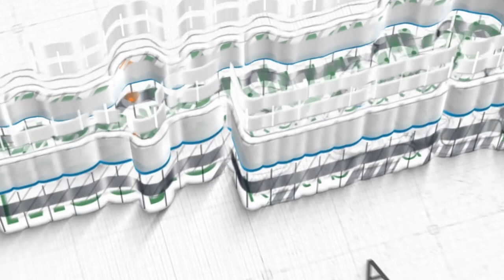[Khutbah Jum'at] Meraih Kebahagiaan Hidup Yang Sesungguhnya ~ Ustadz Rafail Afrianto, Lc.